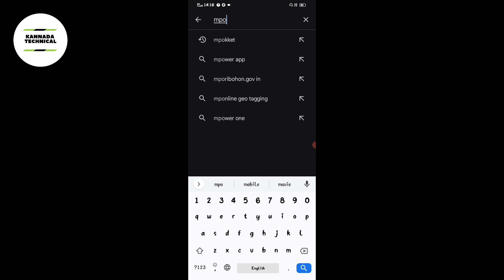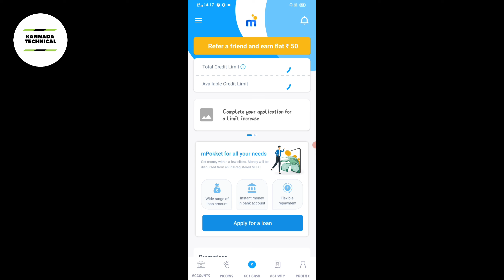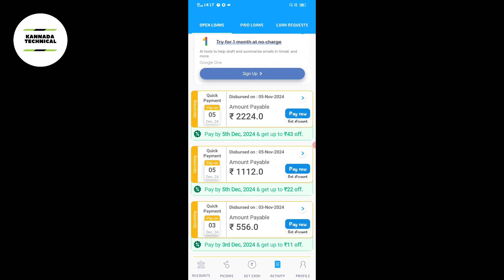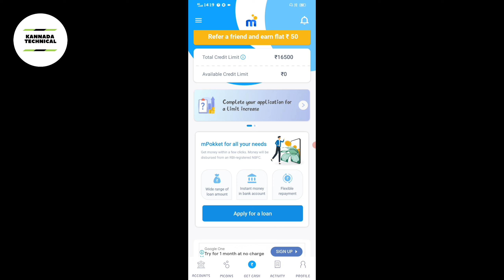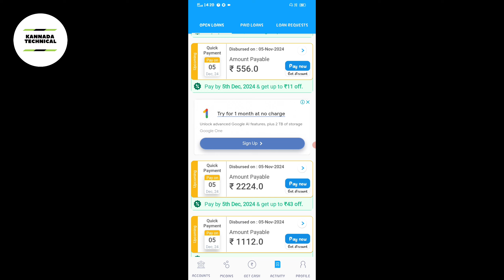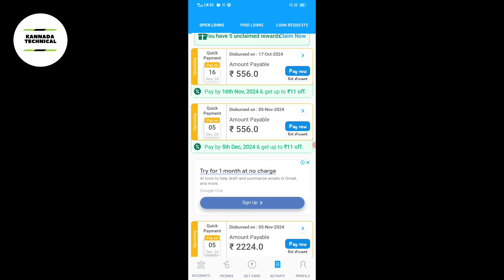BEST LOAN APP 2024 | ಒಂದು ನಿಮಿಷಕ್ಕೆ ಲೋನ್ ಸಿಗುತ್ತೆ | ಅತಿ ಕಡಿಮೆ ಬಡ್ಡಿ ದರದಲ್ಲಿ | INSTANT LOAN APP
IN THIS VIDEO I WILL SHOW ABOUT

QUERIES SOLVED

1) BEST LOAN APP IN KANNADA
2) BEST INSTANT LOAN APP KANNADA
3) BEST EMERGENCY LOAN APP KANNADA
4) HOW TO GET PERSONAL LOAN IN KANNADA
5) HOW TO GET LOAN IN MOBILE IN KANNADA
6) BEST EMERGENCY LOAN APP KANNADA